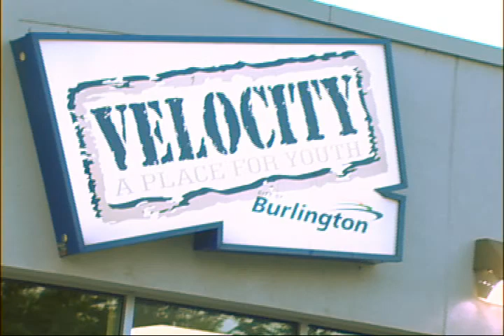The Alpha Project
Teenagers in Burlington, Ontario ran the Youth Alpha. Every session was videotaped for a documentary called "The Alpha Project".  In this short preview, participants talk about how the course impacted them and their peers.